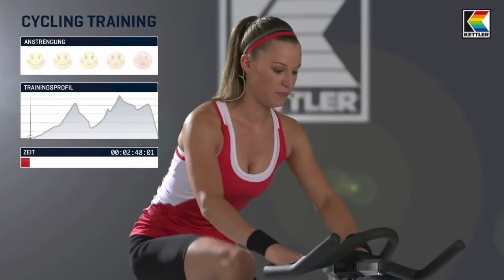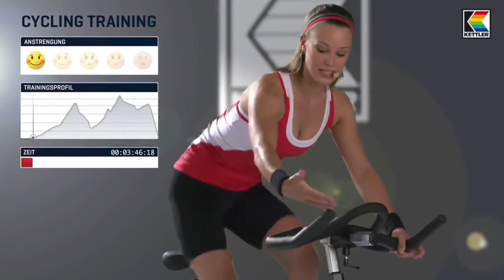Kettler Speed 5